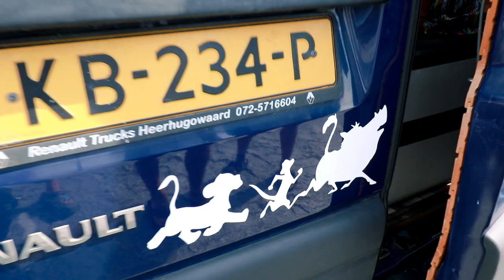Transformer VAN with Murphy bed and Slide Out Counter - Van Life in Europe E29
Today we take a tour of the unique van that has a folding bed and a sliding counter top.  The van dwellers are Zach from Australia and Manu from Argentina.  They met one day on a beach and decided to travel the world together.  They started by living in car and now have upgraded to van life.

We are Korean youtubers doing the van life in our self built Kia Bongo III Coach campervan.  The female van lifer is Lucy and the Male is Mark.  We are currently travelling from South Korea to Europe via Russia and Mongolia. Finding awesome camping spots along the way. You can try it for FREE